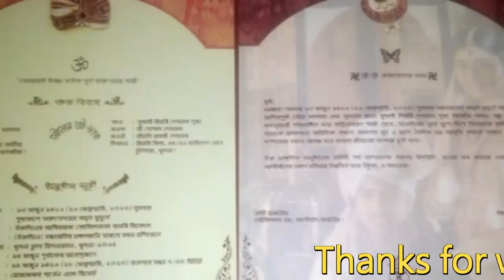এবার বিয়ের কার্ডেই ক্রিকেটার সৌম্যর সাথে দেখা মিললো হবু স্ত্রী পূজার জানা গেল পরিচয় !!